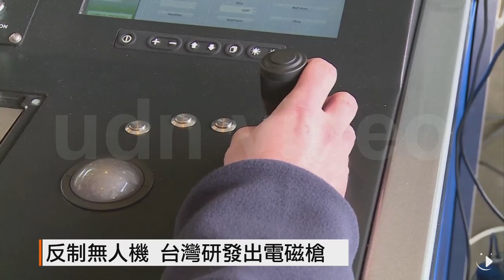【2017.01.11】反制無人機 台灣研發出電磁槍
儘管無人機在全世界的銷量節節攀升，各國的相關法規卻是發展緩慢，擔憂無人機在未來恐怕會被有心人士利用，現在已經有越來越多新創公司，投入反無人機系統的研發，台灣就有業者研發一款電磁槍，透過發射電磁波干擾無人機的影像傳輸及GPS系統，藉此對付闖入禁區的無人機。完整內容 , FB , Twitter , G+